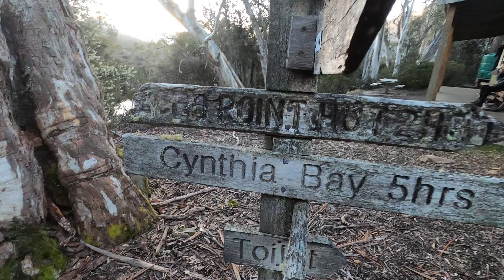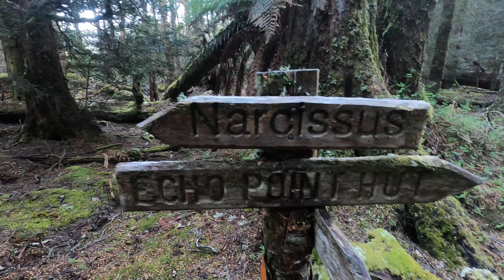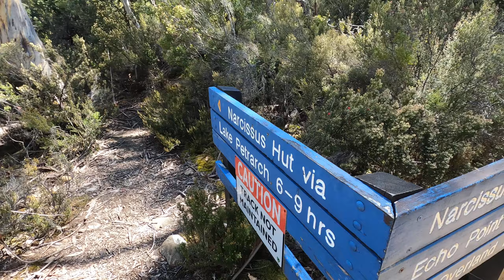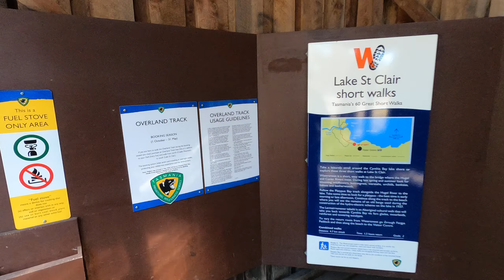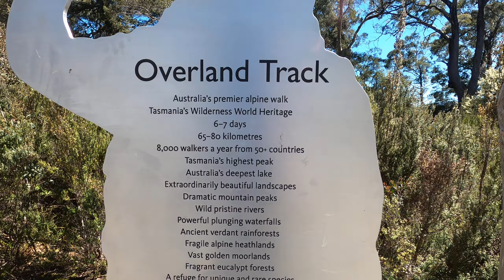Overland Track Day-7/7 Narcissus to Cynthia Bay END Nov-2020 (2.7k)